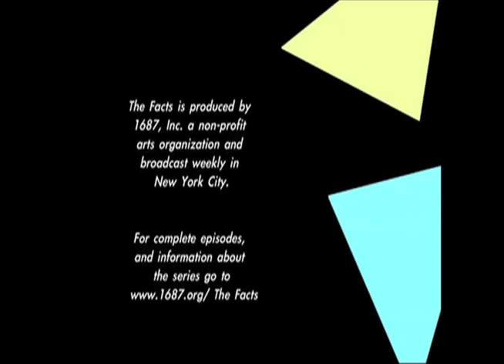Slice of THE FACTS_Milagros 3.6